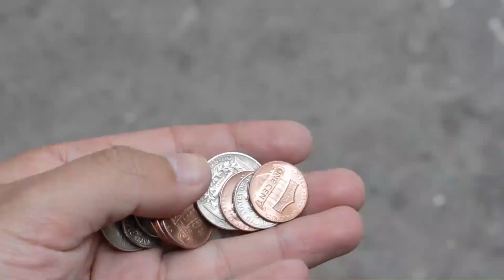Money Talks | Mejor un Gobierno con Podemos... que ningún Gobierno